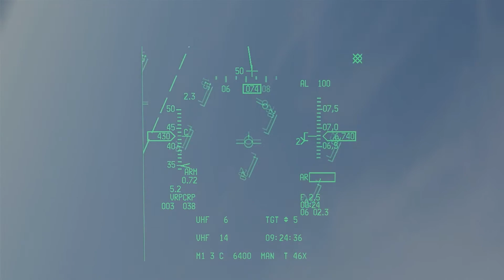Falcon BMS Computed Pop Up Attack to Bridge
TuAF-North / Hakan Reis

114th Sqn Leader COBRA
Turkish Virtual Air Force

Falcon BMS 4.32 Computed pop up attack against bridge in a hot area which surrounded by AAA and SAMs.

Attack is compute via WDP support.